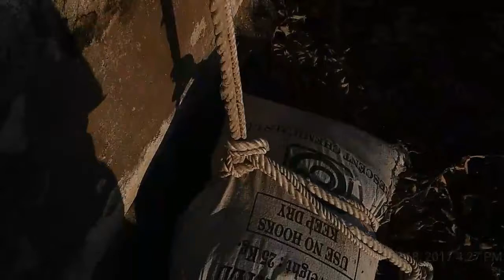হায় আল্লাহ এত উপরে কিভাবে কাটে ভয় লাগে না?